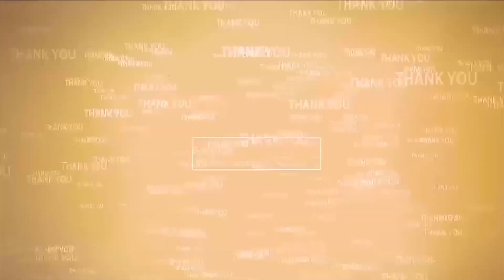రామ‌ల‌క్ష్మ‌ణుల... రావ‌ణ ద‌హ‌నం దిగ్విజ‌యం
- శ్రీ రాజ‌రాజేశ్వ‌రి ఆల‌యం వ‌ద్ద రావ‌ణ ద‌హ‌నం కార్య‌క్ర‌మం విజ‌యంతం
- అన్నీతానైన కోటంరెడ్డి గిరిధ‌ర్‌రెడ్డి
- మారుమోగిన జై శ్రీ‌రామ్ శ్రీ‌రామ్ నినాదాలు
- భ‌క్త‌జ‌న‌సంద్ర‌మైన రాజ‌రాజేశ్వ‌రి ఆల‌య ప్రాంగ‌ణం
- 27 ప్రముఖ పుణ్యక్షేత్రాల జలాలతో డ్రోన్ల ద్వారా వేలాది మంది భక్తులకు సంప్రోక్షణ